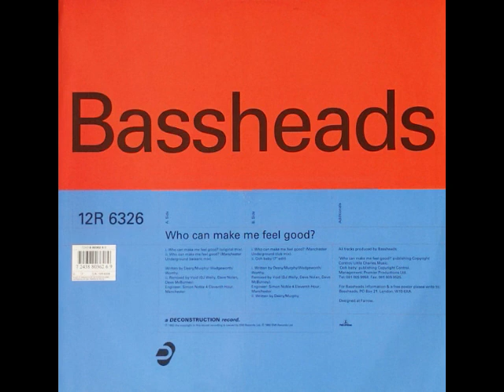Bassheads Who Can Make You Feel Good Manchester Underground Club Remix